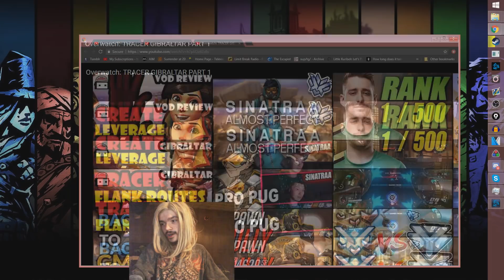Let's Git Gud | Tracer Gameplay - Guide & Tips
A review of Tracer gameplay with tips and tricks.